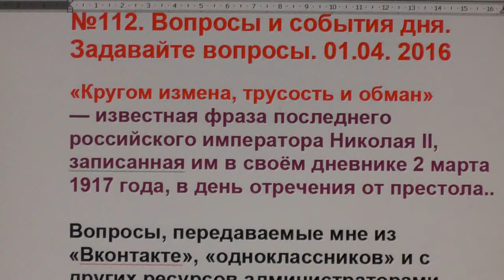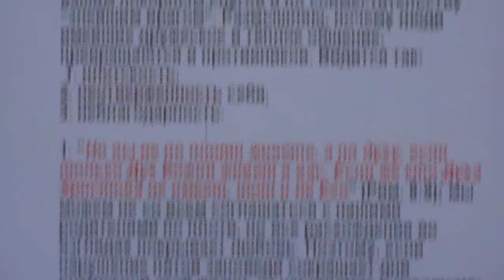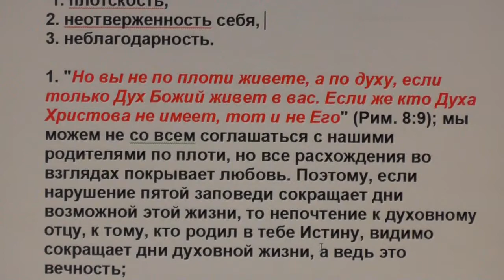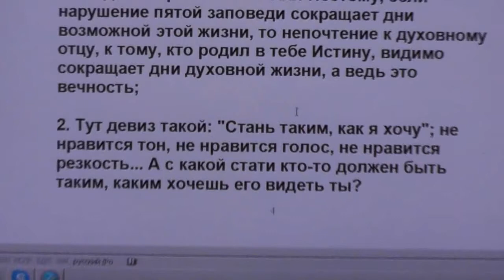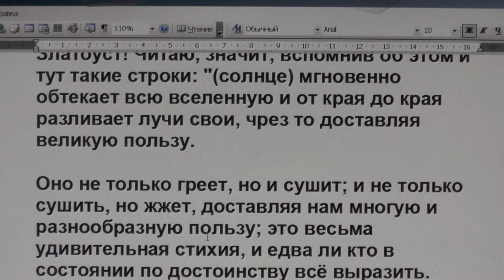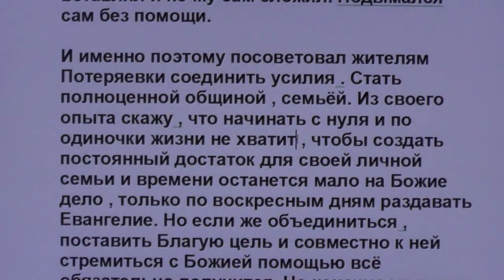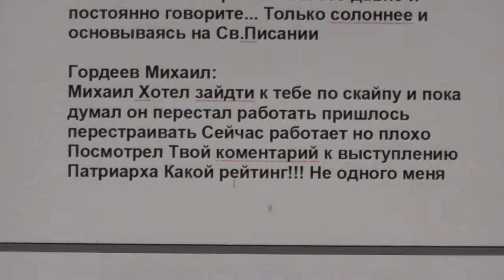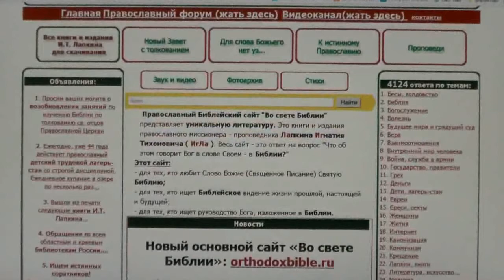№112. Вопросы и события дня. Задавайте вопросы. 01.04. 2016